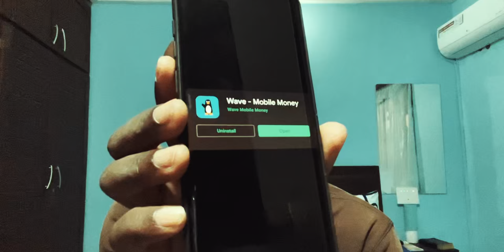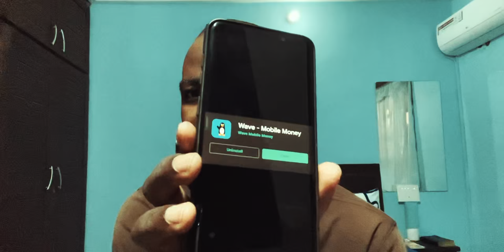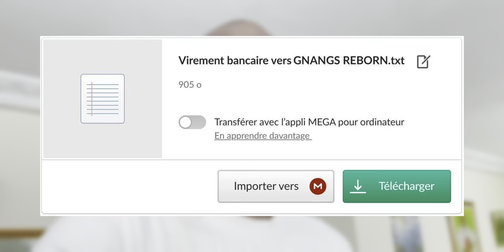Le diable a failli l'arnaquer : ça été enregistré - Wave Mobile Money